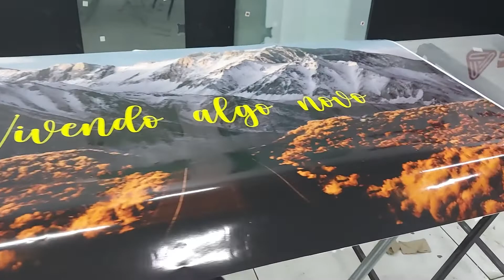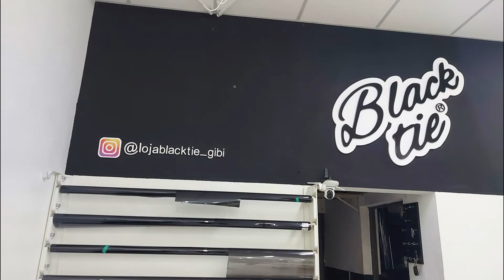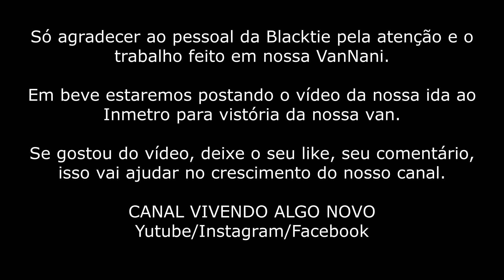MotorHome VanNani - Plotagem - Sorocaba - SP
Personalizando nossa casinha. Ficou muito 10 o trabalho do pessoal da Blacktie, superindicamos para voce que procura um local para fazer a sua plotagem.